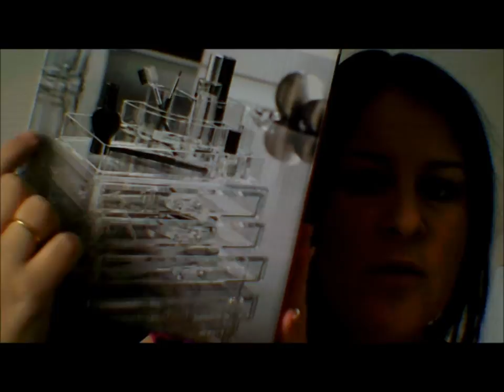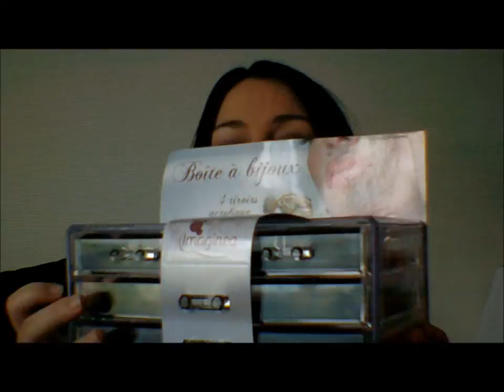Haul:Rangements Maquillage acrylique chez Leclerc, Incroyable, aliexpress. ♥ La Vie en Rose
- Voici Le lien des 2 rangements Rouges à lèvres achetés sur Aliexpress et présentés sur cette vidéo
   (Produit acheté 4.19 euros pour 2 rangements)

- Le premier rangement présenté qui comprends 3 tiroirs et un plateau supérieur provient du Centre Leclerc (51510) Fagnières et est vendu au prix de 14.90 euros/pièce.

- Le second rangement présenté qui comprends 2 grands tiroirs en partie basse et 2 plus petits tiroirs en partie supérieure provient du magasin L'incroyable, zone commerciale E.Leclerc (51510 Fagnières) et est vendu au prix de 9.99 euros/pièce.

Sur Igraal vous pouvez recupérer de l'argent sur vos dépenses internet sur certains sites comme kiko, Sephora, Marionnaud etc:
Mon lien Cashback de Parrainage Igraal:

- J'utilise windows movie maker pour le montage de cette vidéo, et j'ai utilisé la un camescope HD sans marque pour la filmer.

- Si vous souhaitez m'envoyer des peaux de banane ou des bisous:
                                            BP 76
                                 51800 Sainte Ménéhould